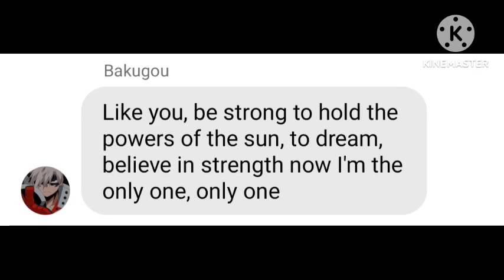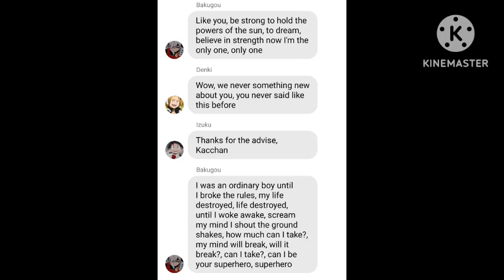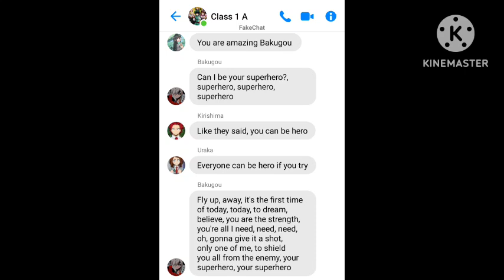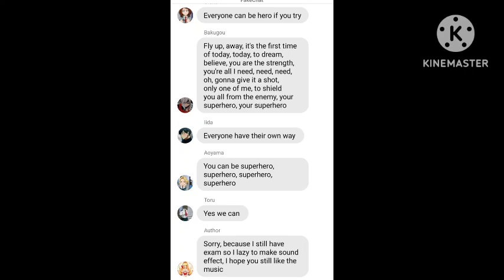MHA Lyrics Prank - Superhero| Bakugou